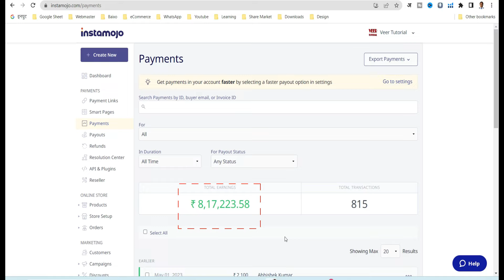How to Sell Digital Products | eBook Bundle | Template | Earn Passive Income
In this video, we're going to teach you how to sell digital products. This includes eBook bundles, templates and more. By the end of this video you'll have everything you need to start selling digital products and earn passive income!

This video is packed with information on how to sell digital products. We'll teach you how to create eBook bundles, templates and more. By the end of this video, you'll know everything you need to start selling digital products and start earning passive income!